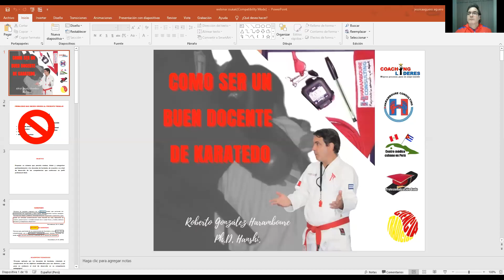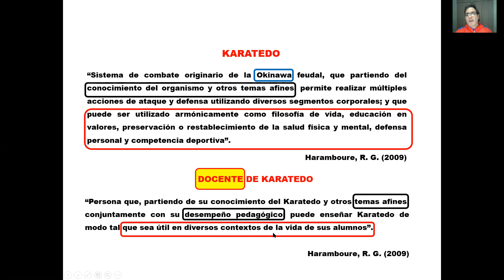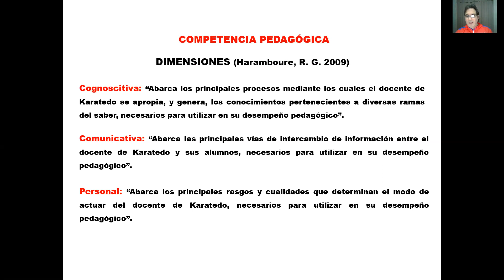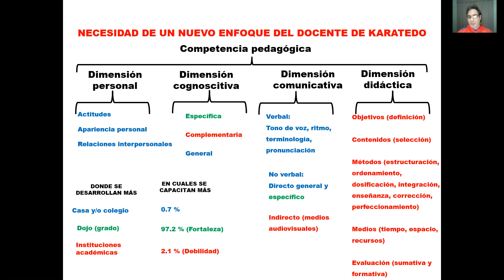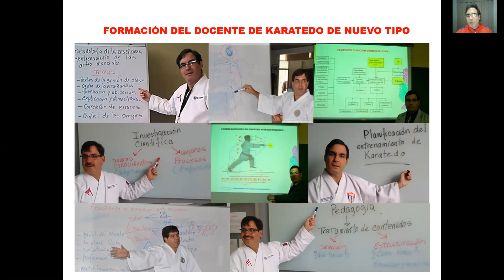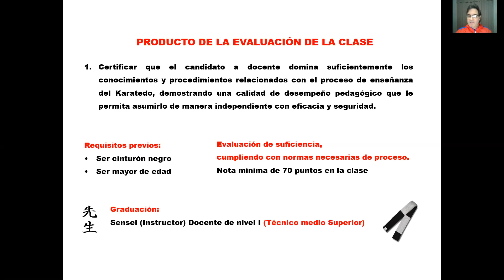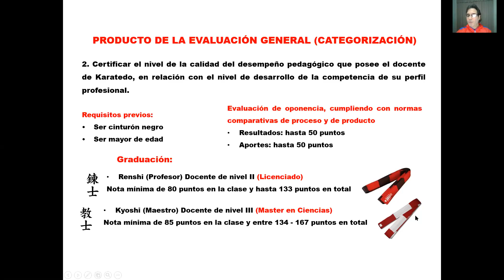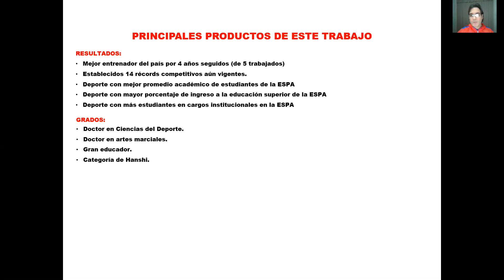Como ser un buen docente de karatedo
Propuesta de un sistema para evaluar y categorizar a aquellos que se dedican a enseñar karatedo, partiendo de las exigencias de la actividad profesional a realizar, y asegurando la integralidad, objetividad y justicia de los criterios evaluativos